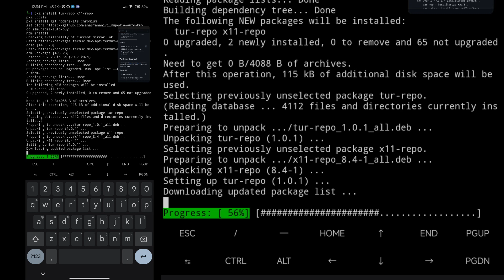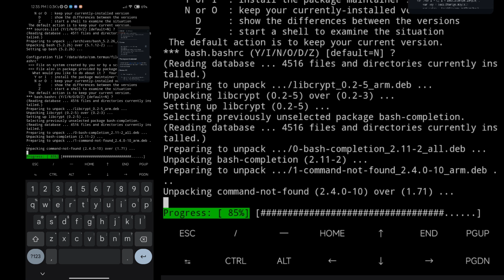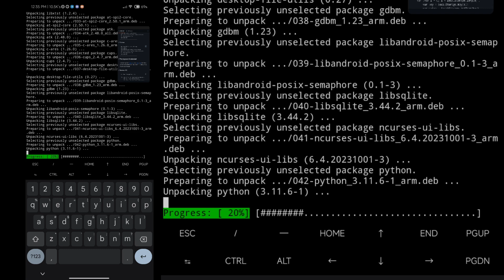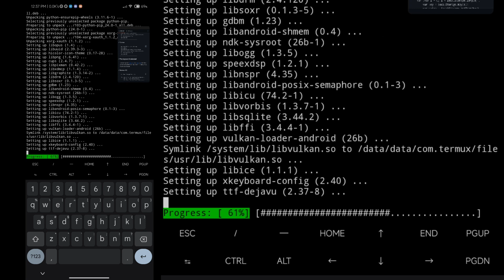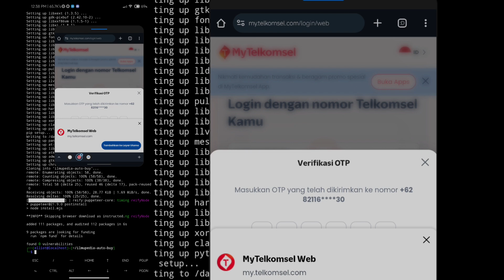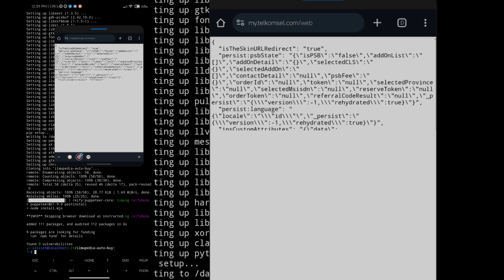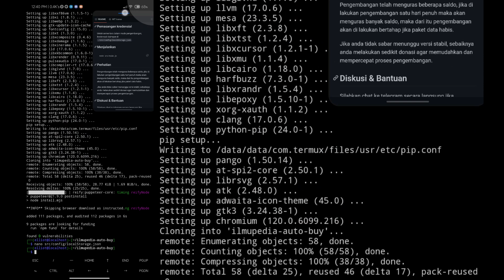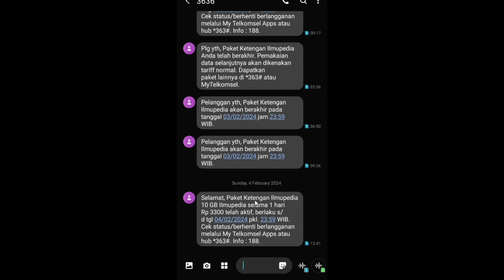Ilmupedia Auto Buy - Tutorial Menggunakan Di Android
Sebenarnya skrip ini harus di jalankan di perangkat yang lebih besar, cocoknya di jalankan di Linux (VPS/Local), Windows.
Karena skrip ini menggunakan chromium browser yang berjalan di latar belakang, proses akan terasa berat jika di jalankan di android.

Namun saya memahami banyak teman teman semua yang terbatas pada perangkat Android saja, maka dari itu saya mempersembahkan video cara menggunakan skrip ini di Android.

Gunakan Termux versi F-Droid / GitHub, jangan pakai Termux dari PlayStore.

Silahkan modifikasi dan buatlah rancangan automatisasi sendiri, saya sarankan menggunakan Tasker / Automate untuk menjalankan kode secara kontinyu.

Beberapa tips dari saya :
- Jalankan kode di jam 01.00 AM
- Jalankan kode ketika mendapatkan SMS notifikasi Paket Data telah habis
- Setelah membeli paket data, SMS notifikasi akan masuk, namun di website belum terdapat keterangan paket data telah masuk, jadi silahkan tunggu 1-2 menit sebelum menjalankan kembali.
- Skrip ini dilengkapi pencegahan membeli jika paket data masih ada, untuk mengantisipasi pembelian ganda dan merugikan diri sendiri karena paket menumpuk.

Skrip ini masih tahap awal pengembangan, jadi mungkin teman teman banyak yang bingung dan belum terlalu familiar dengan pemrograman seperti ini, saya sendiri bukan pengguna ilmupedia, jika teman teman banyak yang berminat dan menggunakannya, maka saya akan terus mengembangkannya sampai penggunaan nya sangat simple dan mudah di gunakan untuk awam.

Jika menemukan kesalahan dalam skrip, buatlah laporan disini agar mudah di ingat dan terlihat, kalian juga bisa memberi tahu saya di media sosial, namun sebaiknya buatlah laporan pada tempat yang di sediakan.